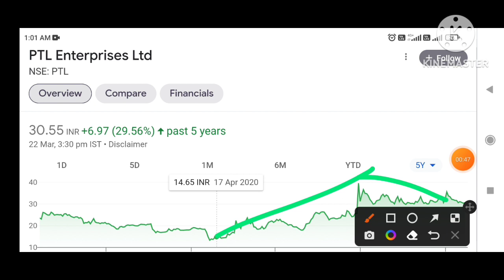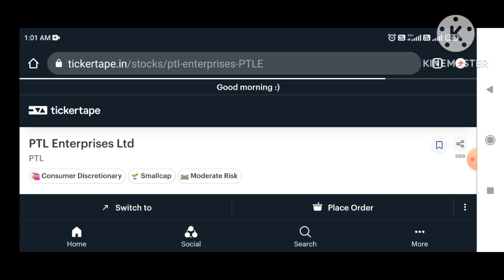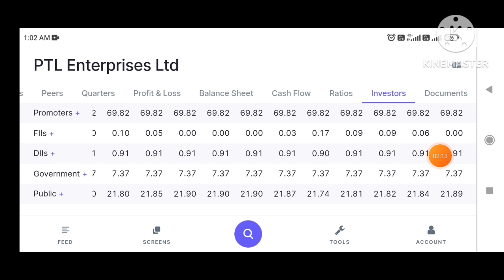ptl enterprises multibagger stock 2022 deep analysis ptl enterprise mutlibagger stock 2023 ptl share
Penny Stocks